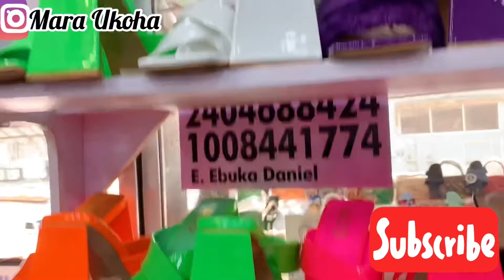THE BIGGEST & CHEAPEST HANDBAGS/SHOES MARKET IN NIGERIA, BEST IN QUALITY HANDBAGS & SHOES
Hello, my beautiful people this place is located at the famous international market TRADEFAIR in Lagos, along Lagos badagry express way.

Direction is in the video.